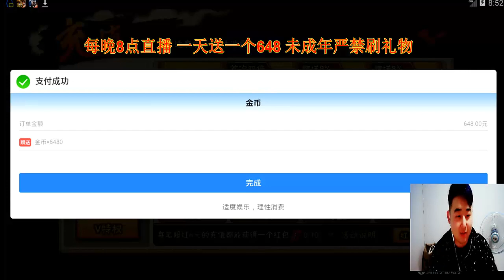火影忍者手游辣条哥：挑战免费送粉丝648第42期，抽到A级忍者飞段